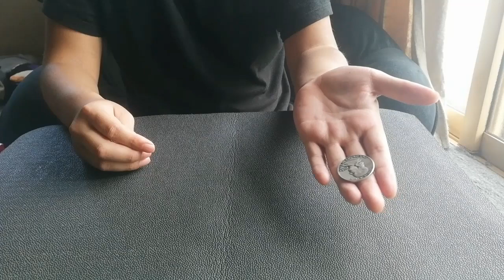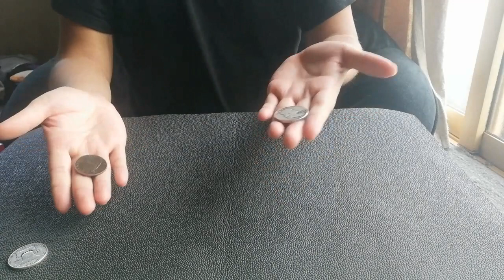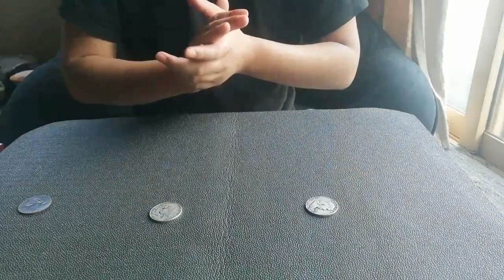Switchという名のチート級コインマジック技法を解説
初心者にオススメのコインマジック技法Switchについて解説しています。
コインマジックには欠かせないテクニックなので覚えましょう